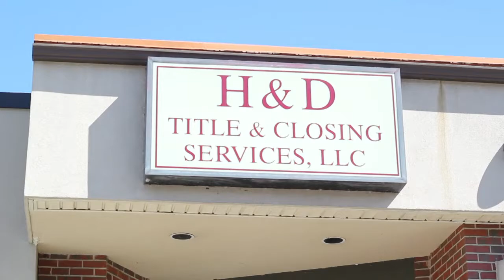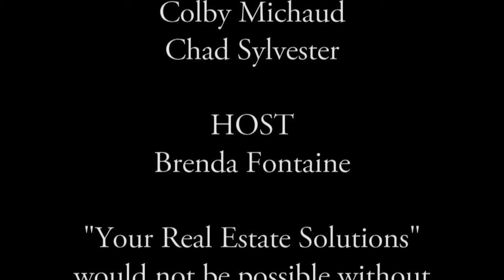Your Real Estate Solutions with Brenda Fontaine - "Should I Sell?"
In this episode, Brenda talks about when is a good time to sell your home. Should you sell now or wait? Watch to find out.